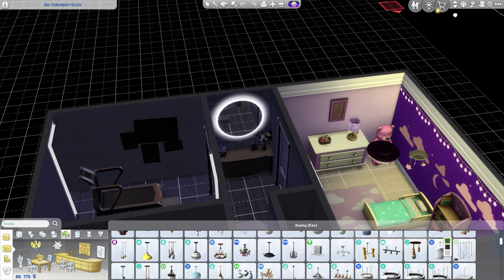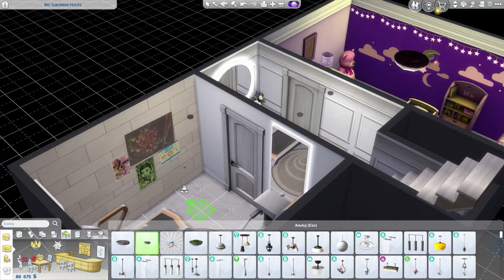The Sims 4: Nowe Pokolenie #81 - Jadak Arusi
miniaturka: Natalka ♥️